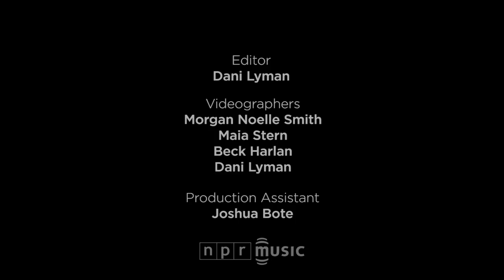Anna Meredith: NPR Music Tiny Desk Concert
March 2, 2018 | Bob Boilen -- Out of nearly 700 performances at the Tiny Desk, this is simply the most exhilarating one I've experienced. The instrumentation is unusual, with pulsing bass sounds produced by a wonderful combination of cello, tuba and electronics. It's all rhythmically propelled by an astonishing drummer and Meredith pounding a pair of floor toms. And much of the repetitive melody is keyboard-and-guitar-driven that morphs and erupt with earth-shaking fervor.

I first saw this British composer a year ago, in a stunning performance at the SXSW musical festival. It was one of the best concerts of my life. The music I heard sent me into a state of reverie. If music could levitate my body, this is how it would sound. It carried me away and thrilled my soul. I was giddy for days.

Now, I know this isn't music for everyone. Lovers of classical music might shun it for its use of sequencers and electronics. The electronic world may wonder how the hell you could ever dance to this. Or for lovers of rock and hip-hop, its repetition and throbbing beats and bass might send you running and screaming into the distance. But if you know and love the music of Philip Glass, King Crimson or Steve Reich — music that's electrifying, challenging and sonically soars and ripples through your body — then crank this up.

Anna Meredith was a former BBC Scottish Symphony Orchestra Composer in Residence. The songs performed here come from her 2016 release called Varmints, which is where two of the three songs performed here can be found. It's been a long while since a contemporary composer has captured my musical imagination. I hope and trust this will open many to a new way of thinking about what music is and what it can do.

SET LIST
"Nautilus"
"Ribbons"
"The Vapours"

MUSICIANS
Anna Meredith, Jack Ross, Tom Kelly, Sam Wilson, Maddie Cutter

CREDITS
Producers: Bob Boilen, Morgan Noelle Smith; Creative Director: Bob Boilen; Audio Engineer: Josh Rogosin; Videographers: Morgan Noelle Smith, Maia Stern, Beck Harlan, Dani Lyman; Production Assistant: Joshua Bote; Photo: Eslah Attar/NPR.